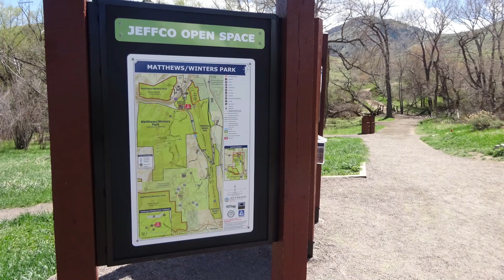Red Rock Trail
Red Rock Trail is located arounr Red Rock Amphitheater.
As the name shows, you can see red rocks.
In addition to the red rocks, the trail has many greens and nice views.